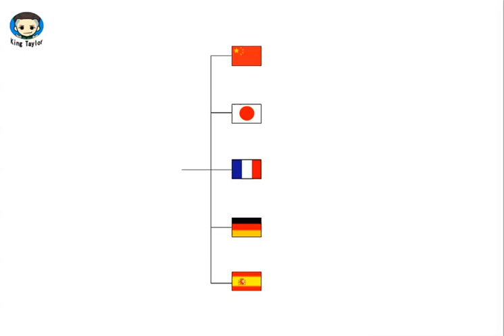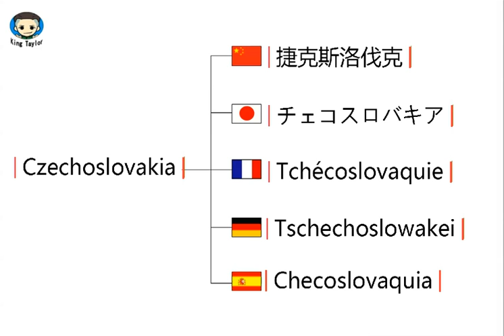How to learn to Pronounce Czechoslovakia in German，French，Japanese，Chinese and Spanish